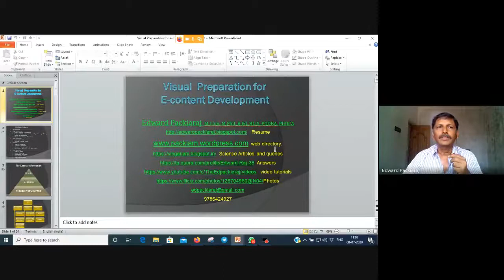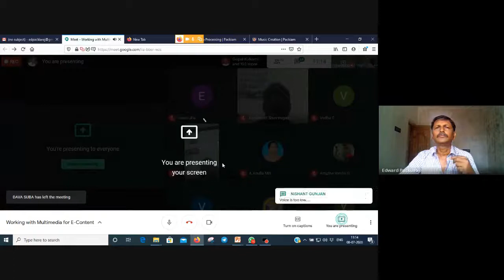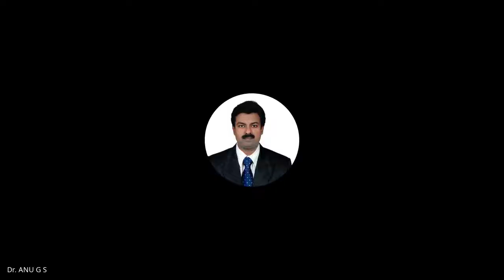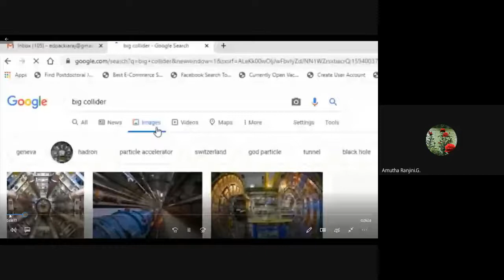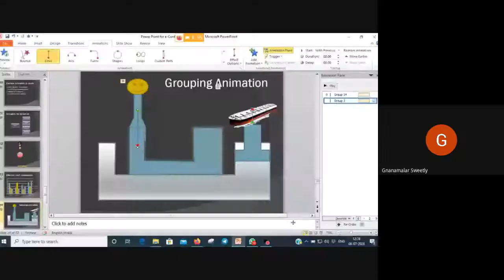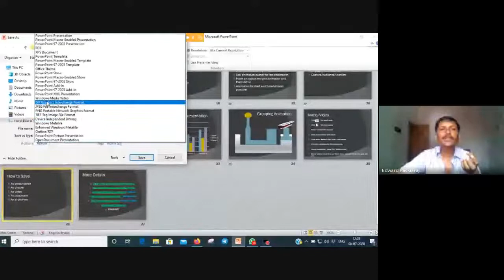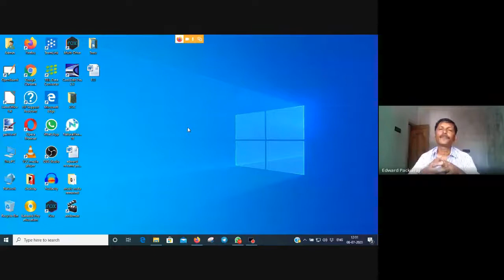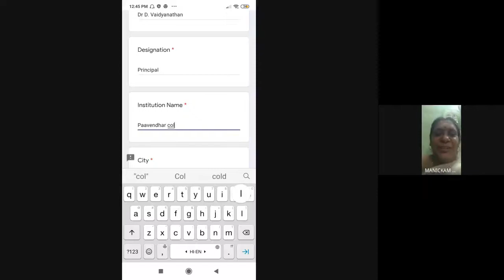Working with Multimedia for E Content on 2020 07 07